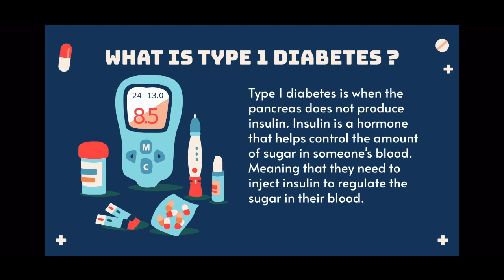Invisible Disease Week @ EESS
A short Video on Type 1 diabetes brought to by The Events Class